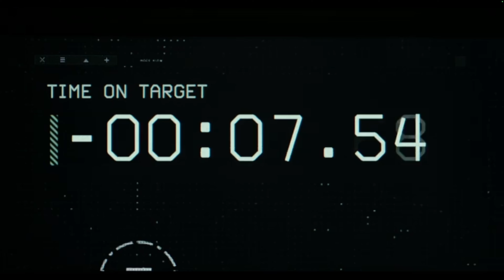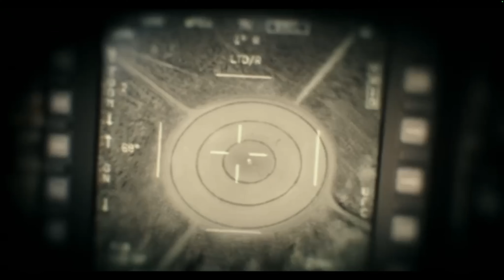Last Jedi vs Top Gun: What Makes a Good Hero?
Everyone loves a good hero, but what happens when our favorite heroes fail us? What is the difference between a good and bad hero? In this deep dive we will look at Top Gun Maverick and The Last Jedi to see the difference between a good hero and a bad hero.

Shout out to @MoviesAreRad for helping with some of the voice over, if you love movies go check him out.

Follow me on x: @theforcefandom

Thanks for stopping in, don't forget to check out the merch.